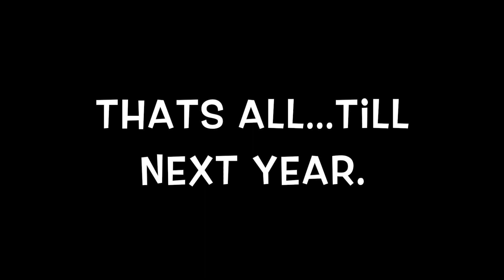Christmas tree fire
Burning down my Christmas tree.  What should go in the fire pit next?